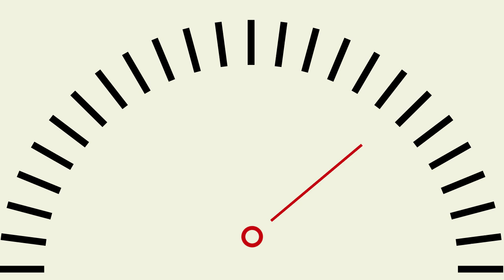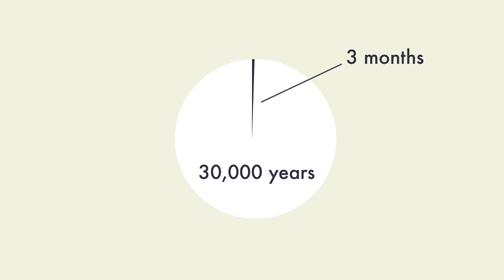The Issue with Australia's Internet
University Project!

to learn about how you can help Australia bring it's internet speeds into the 21st century